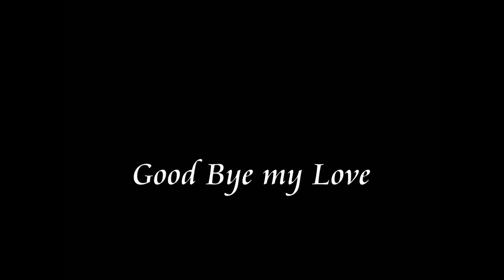Helene Fischer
Good Bye my Love

You turn and walk away
The wind is cold, so cold today
But I know that you'll return
It's one thing that I've learned
To listen to my heart when it believes
The night is endless now
But I'll be strong, you showed me how
Before I let you go,
The world I used to know
You gave me all the hope I need
Goodbye my love until we meet again
I know that you must go it's not the end
May happiness be yours along the way
And where you go may love be yours each day
My love I know you have to say farewell
I'll be alright now I know time will tell
One day you will return I don't know when
The light of spring comes soon
Beneath the snow a flower blooms
Before that time has dawned
I'll hold you in my arms
I know that you'll be back one day